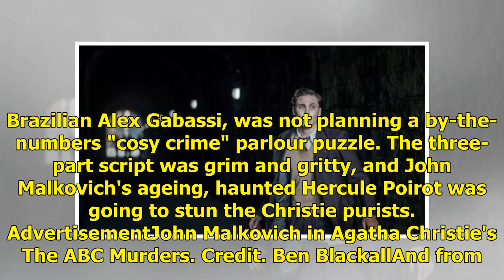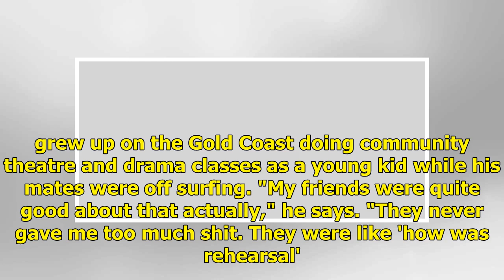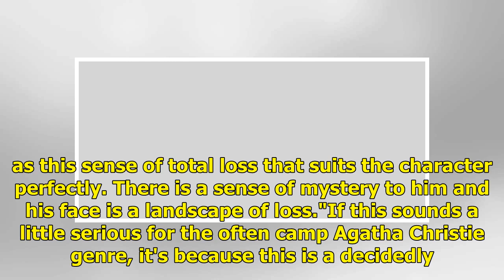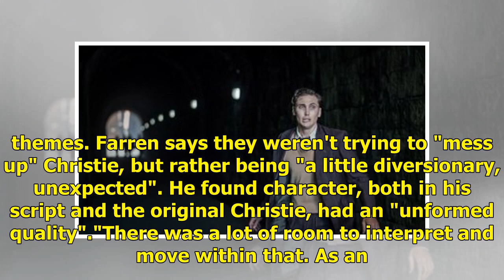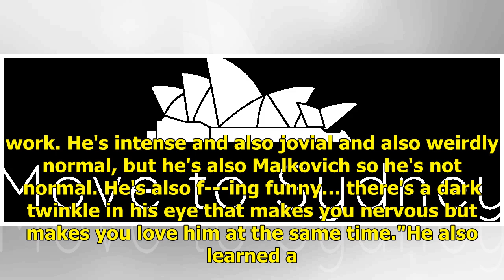Rising star Eamon Farren treads the boards with John Malkovich's Hercule Poirot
Just over a year ago, Australian actor Eamon Farren found himself somewhere the famous detective Hercule Poirot would find very familiar: stuck in a room with a murder suspect, putting together clues, trying to get inside this character's head and divine his soul. The character: Cust. One of Agatha ...